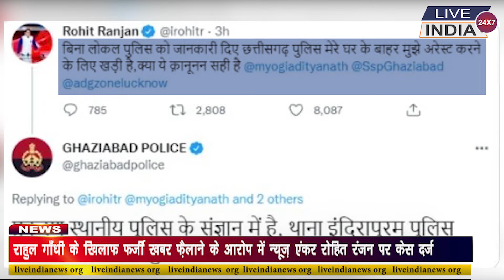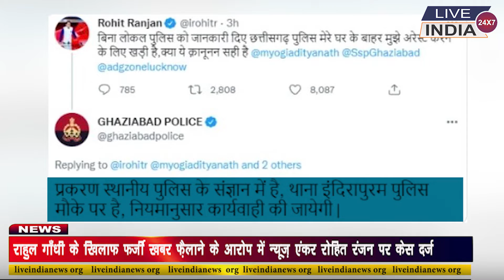पत्रकार रोहित रंजन को गिरफ्तार करने पहुंची छत्तीसगढ़ की पुलिस, UP Police को नहीं मिली जानकारी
liveindianews # पत्रकार रोहित रंजन को गिरफ्तार करने पहुंची छत्तीसगढ़ की पुलिस, UP Police को नहीं मिली जानकारी

रोहित रंजन ने मंगलवार सुबह 6.16 बजे ट्वीट करते हुए लिखा कि बिना लोकल पुलिस को जानकारी दिए छत्तीसगढ़ पुलिस मेरे घर के बाहर मुझे अरेस्ट करने के लिए खड़ी है। क्या ये कानूनन सही है। रोहित ने यह ट्वीट यूपी मुख्यमंत्री योगी आदित्यनाथ, एसएसपी गाजियाबाद और एडीजी जोन लखनऊ को टैग भी किया है।